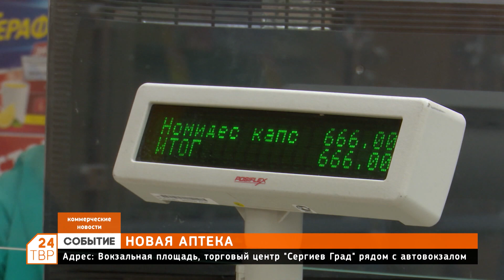Новая аптека «Витафарм» открылась в Сергиевом Посаде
«Витафарм» –  крупная аптечная сеть, основанная в 2001 году и полюбившаяся жителям Москвы и Подмосковья, открыла в Сергиевом Посаде в торговом центре «Сергиев Град» новую социальную аптеку.